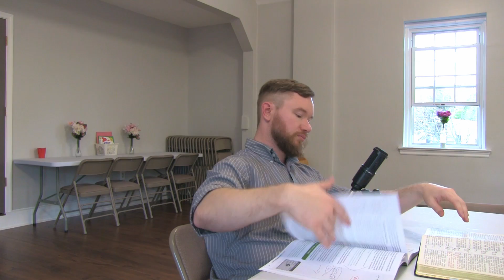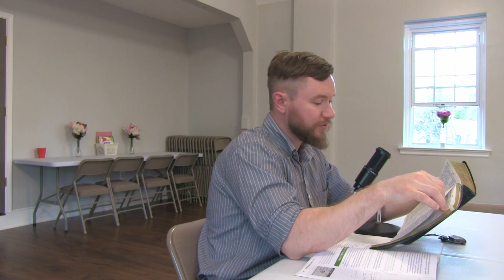Acts Study: Week 11 (Tuesday Night Bible Study)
This lesson continues on directly from last week and finishes up Paul's second missionary journey and continues into Paul's third missionary journey.